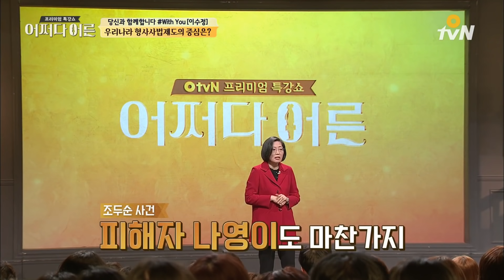"이제 와서 말하는 이유가 뭐야?" 범죄심리학자가 말하는 미투 운동의 중요성 | 이수정 범죄심리학자 [어쩌다어른]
이수정 범죄심리학자